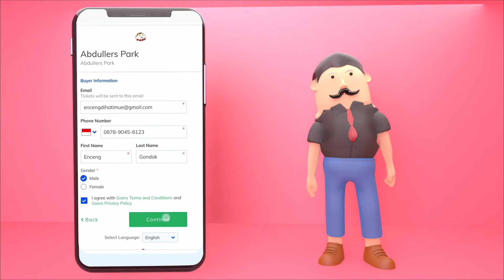Pesugihan Online Pak Abdul - Goers Experience Manager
Hadirnya pandemi mengguncang keberlangsungan berbagai sektor bisnis, terutama bisnis pariwisata milik Pak Abdul. Semula, bisnis Pak Abdul berada dalam kondisi baik-baik saja. Hal ini membuat Pak Abdul optimis bahwa bisnisnya akan menjadi bisnis pariwisata nomor satu di kampungnya.

Hingga pada suatu hari, Pak Abdul terguncang melihat bisnisnya yang kian terpuruk akibat terpaan pandemi. Mau nggak mau, bisnis Pak Abdul terpaksa tutup sementara. Akan tetapi, bisnis pariwisata milik tetangga Pak Abdul justru dalam kondisi baik-baik saja selama pandemi.

Kira-kira, bagaimana kelanjutan bisnis Pak Abdul? Apa yang digunakan Pak Abdul untuk mempertahankan bisnisnya? Apa jangan-jangan Pak Abdul pakai jasa pesugihan online? Gercep tonton videonya hyung daripada penasaran~

Video Editor: Christian Raynaldi
Script Writer: Eksanti Amalia, Illona Selly, Christian Raynaldi, Xenia Amanda, Michael Yuan
Voice Over: Xenia Amanda
Music Background: Happy Kids Cartoon Music Background
Channel: Music for Video Library
Production: Goers 2021